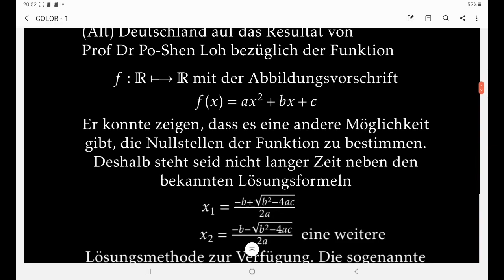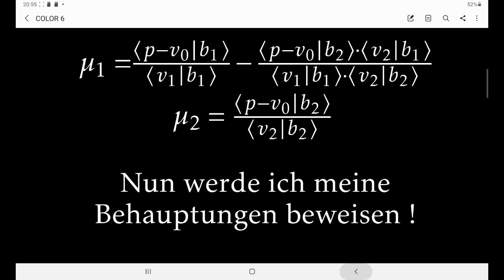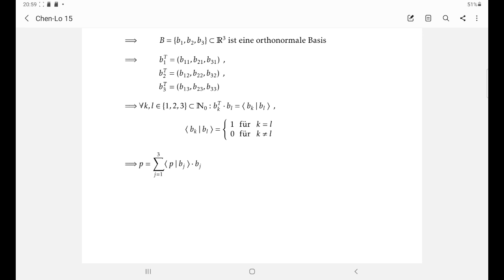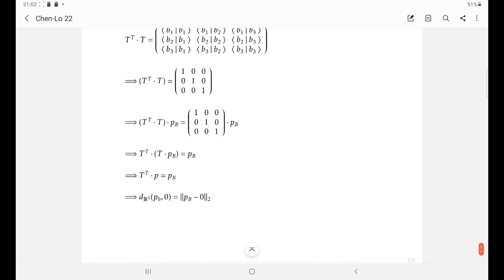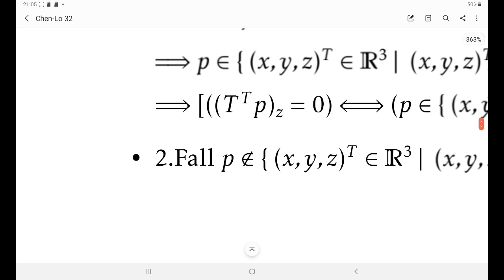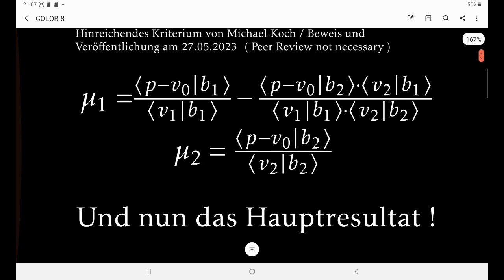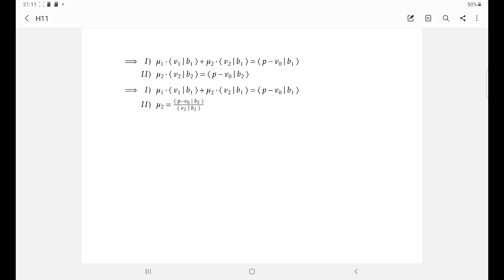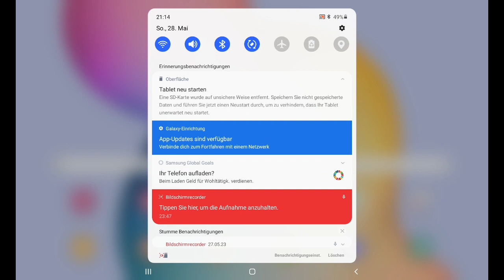Meine neuen Resultate ( Kriterium und Lösungsformel )